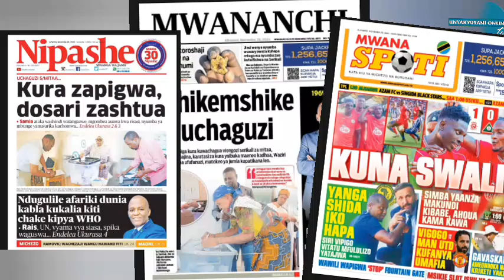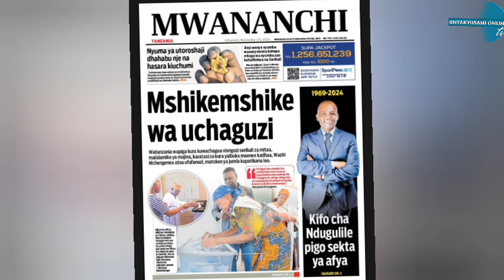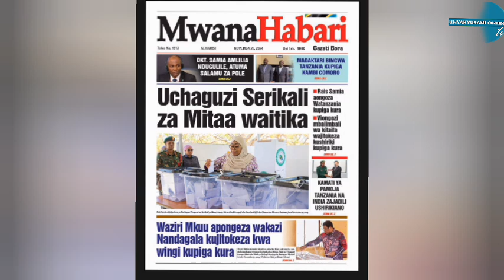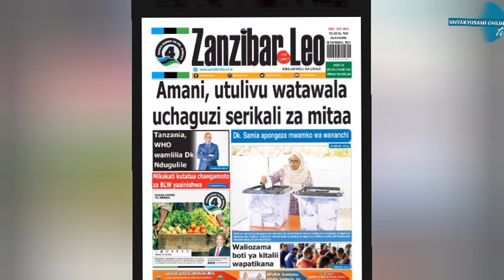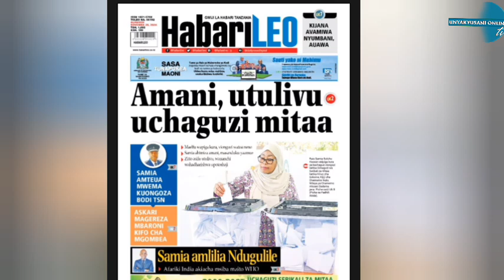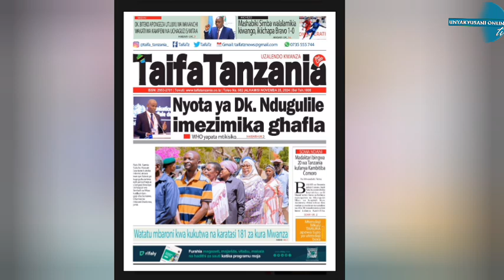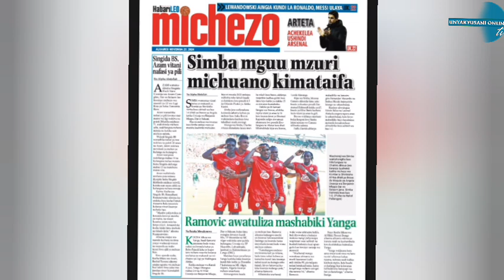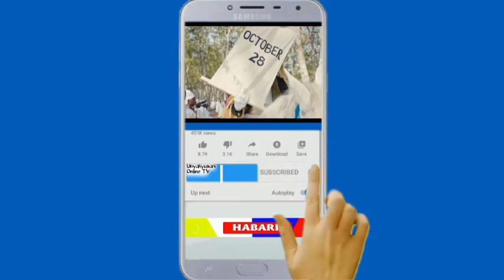SOMA HAPA MAGAZETI YA LEO NOMVEMBA 27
Sikiliza na kusoma na mimi magazeti ya leo nchini Tanzania